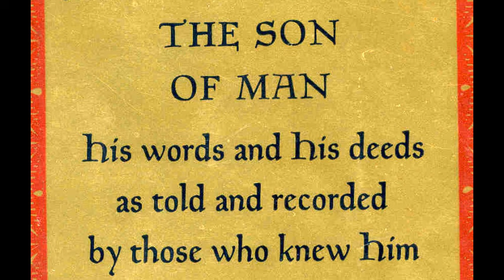KAHLIL GIBRAN -- JESUS: THE SON OF MAN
Kahlil Gibran was a Lebanese-American poet, writer, and philosopher who is best known for his book "The Prophet." He was born on January 6, 1883, in the town of Bsharri, which is now part of modern-day Lebanon, and he immigrated to the United States with his mother and siblings in 1895, settling in Boston, Massachusetts.

"Jesus, the Son of Man" is one of the best books by Kahlil Gibran. It was first published in 1928 and is a fictionalized account of the life of Jesus Christ, exploring his teachings, philosophy, and the impact of his message on the people around him.

Unlike traditional biographies of Jesus, Gibran's book takes a more poetic and philosophical approach. It does not adhere to a strict historical narrative but instead presents a series of dialogues and reflections on Jesus and his mission. The book is divided into several chapters, each focusing on different aspects of Jesus's life and teachings.

In "Jesus, the Son of Man," Gibran delves into themes such as love, compassion, forgiveness, and the nature of divinity. He explores the relationship between Jesus and his disciples, as well as his interactions with various individuals he encounters during his ministry.

Gibran's portrayal of Jesus is not confined to a specific religious tradition but is more universal in its approach. He presents Jesus as a wise and compassionate figure who seeks to uplift and enlighten humanity through his teachings and example.

The book's prose is characterized by Gibran's signature lyrical and poetic style, which infuses the narrative with a sense of spirituality and depth. It is not a traditional religious text but rather a work of philosophical fiction that invites readers to contemplate the spiritual and moral dimensions of Jesus's life and message.

"Jesus, the Son of Man" has been well-received for its literary merit and its ability to provoke thought and reflection on the life and teachings of Jesus. While it may not adhere to a strict historical account of Jesus's life, it has found a place among the works that explore the spiritual and philosophical aspects of his legacy. Gibran's unique interpretation of Jesus continues to be of interest to readers seeking a more poetic and philosophical perspective on the life of the Christian figure.

CONTENTS:

JAMES, THE SON OF ZEBEDEE. On the Kingdoms of the World.
ANNA, THE MOTHER OF MARY. On the Birth of Jesus.
ASSAPH, CALLED THE ORATOR OF TYRE. On the Speech of Jesus.
MARY MAGDALENE. On Meeting Jesus for the First Time.
PHILEMON, A GREEK APOTHECARY. On Jesus the Master Physician
SIMON, WHO WAS CALLED PETER. When He and His Brother were Called.
CAIAPHAS. The High Priest.
JOANNA, THE WIFE OF HEROD'S STEWARD. On Children.
RAFCA. The Bride of Cana.
A PERSIAN PHILOSOPHER IN DAMASCUS. Of Ancient Gods and New.
DAVID, ONE OF HIS FOLLOWERS. Jesus the Practical.
LUKE. On Hypocrites.
MATTHEW. The Sermon on the Mount.
JOHN, THE SON OF ZEBEDEE. On the Various Appellations of Jesus.
A YOUNG PRIEST OF CAPERNAUM. Of Jesus, the Magician.
A RICH LEVI IN THE NEIGHBOURHOOD OF NAZARETH. Jesus, the Good Carpenter.
A SHEPHERD IN SOUTH LEBANON. A Parable.
JOHN THE BAPTIST. He Speaks in Prison to His Disciples.
JOSEPH OF ARIMATHAEA. On the Primal Aims of Jesus.
NATHANIEL. Jesus was not Meek.
SABA OF ANTIOCH. On Saul of Tarsus.
SALOME TO A WOMAN FRIEND. A Desire Unfulfilled.
RACHAEL, A WOMAN DISCIPLE. On Jesus, the Vision and the Man.
CLEOPAS OF BETHROUNE. On the Law and the Prophets.
NAAMAN OF THE GADARENES. On the Death of Stephen.
THOMAS. On the Forefathers of His Doubts.
ELMADAM THE LOGICIAN. Jesus, the Outcast.
ONE OF THE MARYS. On His Sadness and His Smile.
RUMANOUS, A GREEK POET. Jesus. the Poet.
LEVI, A DISCIPLE. On Those who would Confound Jesus.
A WIDOW IN GALILEE. Jesus, the Cruel.
JUDAS, THE COUSIN OF JESUS. On the Death of John the Baptist.
THE MAN FROM THE DESERT. On the Money-changers.
PETER. On the Morrow of His Followers.
MELACHI OF BABYLON, AN ASTRONOMER. The Miracles of Jesus.
A PHILOSOPHER. On Wonder and Beauty.
URIAH, AN OLD MAN OF NAZARETH. He was a Stranger in our Midst.
NICODEMUS, THE POET. On Fools and Jugglers.
JOSEPH OF ARIMATHAEA. The Two Streams in Jesus' Heart.
GEORGUS OF BEIRUT. On Strangers.
MARY MAGDALENE. His Mouth was like the Heart of a Pomegranate.
JOTHAM OF NAZARETH, TO A ROMAN. On Living and Being.
EPHRAIM OF JERICHO. The Other Wedding-Feast.
BARCA, A MERCHANT OF TYRE. On Buying and Selling.
PHUMIAH, THE HIGH PRIESTESS OF SIDON. An Invocation.
BENJAMIN THE SCRIBE. Let the Dead Bury Their Dead.
ZACCHAEUS. On the Fate of Jesus.
JONATHAN. Among the Water-lilies.
HANNAH OF BETHSAIDA. She Speaks of her Father's Sister.
MANASSEH. On the Speech and Gesture of Jesu.
JEPHTHA OF CAESAREA. A Man Weary of Jesus.
JOHN THE BELOVED DISCIPLE. On Jesus the Word.

and more...